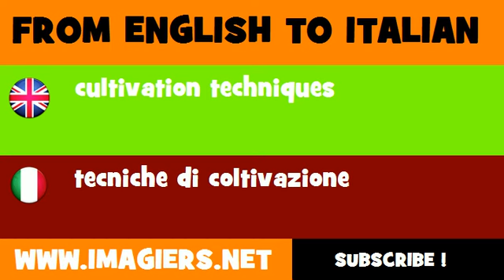How to say cultivation techniques in Italian